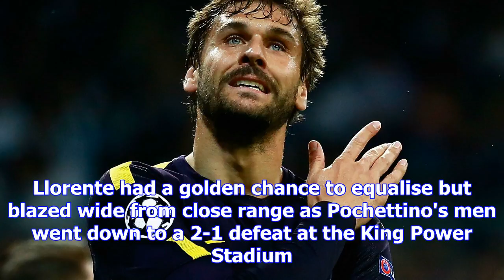Llorente confidence low after spurs horror miss | goal.com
Mauricio Pochettino concedes goal-shy striker Fernando Llorente is low on confidence after his Totte...